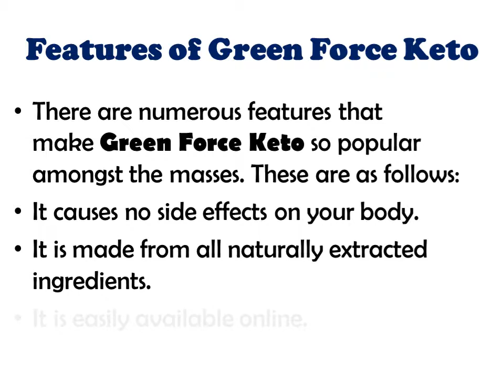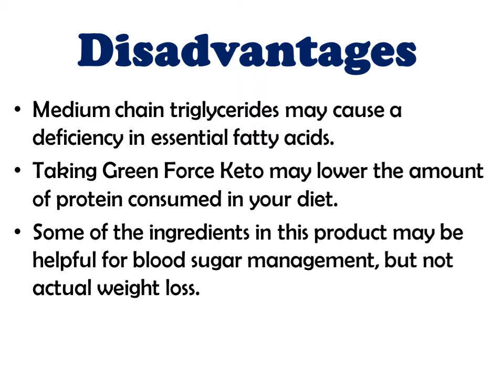Green Force Keto - Boost Metabolism And Lose Weight Easily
Green Force Keto works by burning the body fat and getting your body rid of the stubborn fat. By the use of this weight loss health supplement, your body gets into the state of ketosis and then works accordingly. The energy source that supplies energy to your body to carry out the various body functions is normally the glucose stored in the body but once ketosis starts this energy source shifts from the glucose to the carbs that you have taken in.